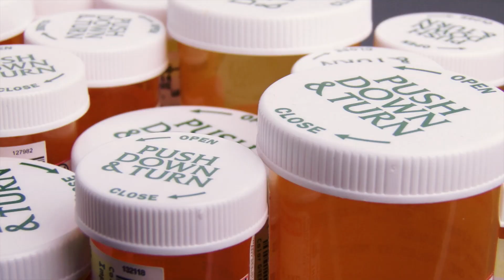TRAFFIC TALK WITH TY - DUII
Driving while intoxicated is dangerous and can be very expensive.  Please don't drive intoxicated this holiday season.